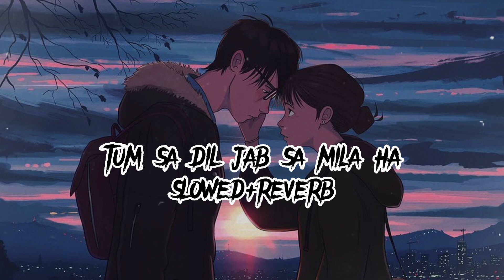tum sa dil jab sa mila ha [Slowed+Reverb] - Arijit Singh, Neeti Mohan | Sooryavanshi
Tumse Dil Jabse Mila Hai[Slowed &Reverb] @Pawanessrani | Arijit Singh

IMPORTANT

These the song don't belong to me. I used them entertainment purpose only :)